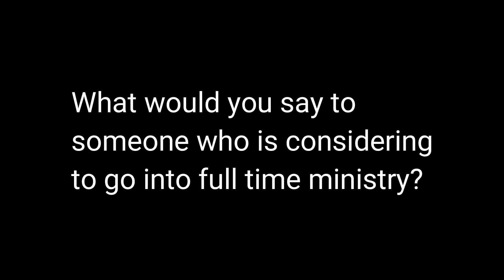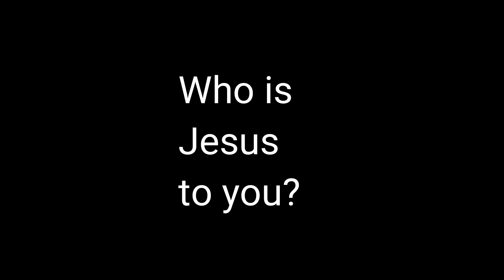JESUS turned a SURFER into an EVANGELIST!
Watch this amazing testimony of how Jesus turned a surfer from Richardsbay in South Africa into a Christ for All Nations evangilist.

Edric Norman shares his testimony of when he gave his heart to Jesus, how he ran away as a young man and became a surfer, and how Jesus came and saved him, today is a a full time evangelist with Christ for All Nations and Edric shares this journey in this video.
0:00 introduction
0:30 Giving life to Jesus at age six
2:15 Rebellious teenage years
3:15 Reconnecting with Jesus as a teenager
7:00 First encounter with Jesus
9:00 God providing a job supernaturally
13:00 The call of God into full time ministry
19:30 moving to Cape Town and doing the CFAN bootcamp in USA
25:20 What would you say to young people who are searching for the truth
26:30 What would you say to someone who is considering going into full time ministry
28:40 Who is Jesus for you?
30:00 Prayer for viewers